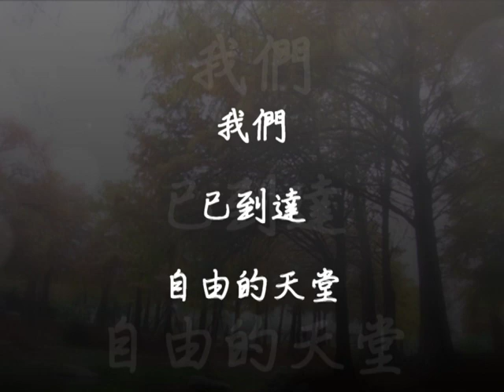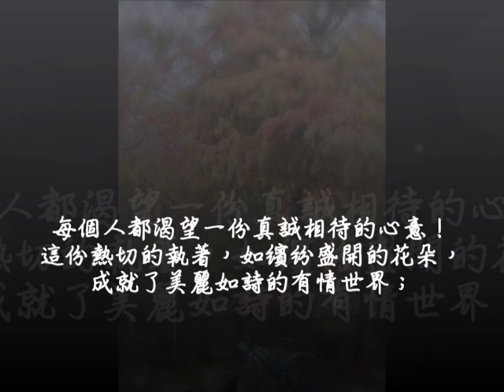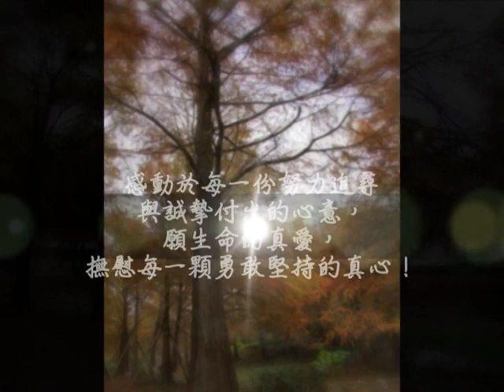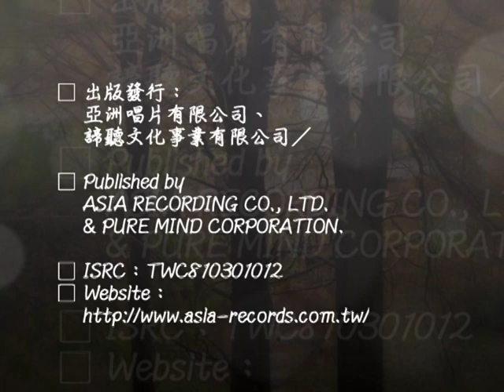《自由的天堂 ☆ Heaven For Us》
我的心嵌進了你，你的心佔滿了我！.
我們的愛，是共享相互擁有的甜蜜、彼此扶持的貼心；
然後，一同望向無拘無束的廣闊遠方！
空間無私釋放、時間無限延長！.
我們，已到達自由的天堂！

（特別感謝 洪淑芬 Sophia Hung 的照片提供）

■「真愛傳情」系列１：‹真愛密碼．True Love Code› ■

每個人都渴望一份真誠相待的心意！
這份熱切的執著，如繽紛盛開的花朵，
成就了美麗如詩的有情世界；
於是，不論是什麼樣的方式，
都因為愛而有了美好生動的鮮活姿態！

你的心中，渴望什麼樣的真愛？
而你又將選擇用什麼樣的方式去愛？

感動於每一份努力追尋與誠摯付出的心意，
願生命的真愛，撫慰每一顆勇敢堅持的真心！

□ Published by ASIA RECORDING CO., LTD.
□ Music Supervisor & Producer：EVAN WANG
□ 製作人：孫聖雲／Producer：SHENG-YUN SUN
□ 作曲、編曲、MIDI：黃逢期／
□ Composer, Music Arranger & MIDI Synthesized：FENG-JI HUANG
□ 鋼琴：絲國蘭／Piano：KUO-LAN SZU
□ 大提琴：陳主惠／Cello：ZHU-HUI CHEN
□ 小提琴：王祁文／Violin：JI-WEN WANG
□ 長笛：黃瀅娟／Flute：YING-JUAN HUANG
□ 雙簧管：郭映秀／Oboe：YING-XIU GUO
□ 錄音、混音工程：周志宏／
□ Recording & Mixing Engineer：ZHI-HONG ZHOU
□ 錄音室：高雄亞洲數位錄音室／
□ Recording & Mixing Studio：ASIA DIGITAL STUDIO, KAOHSIUNG
□ 文案：孫聖雲、劉映汝／
□ Text Edited by SHENG-YUN SUN & YING-RU LIU
□ 攝影：洪淑芬／Photos by SOPHIA HUNG
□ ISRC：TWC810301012